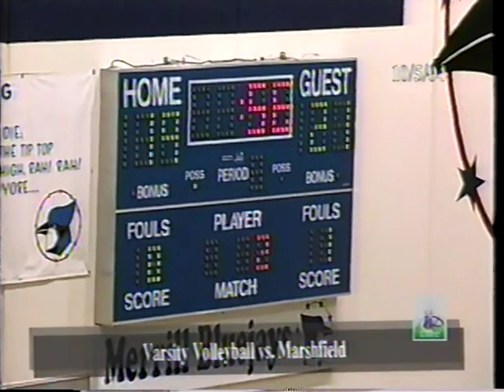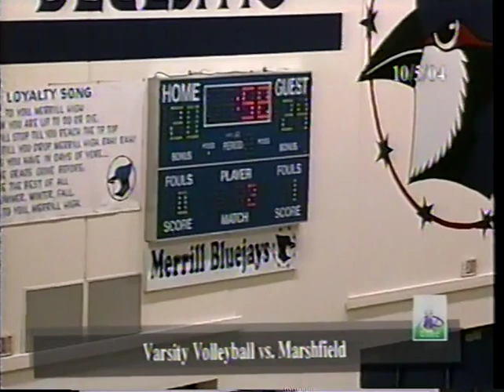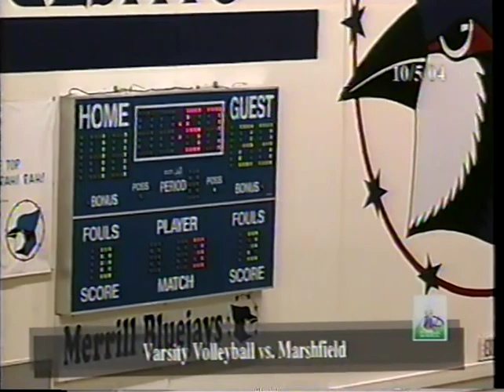(LEGACY VIDEO) 9-30-2004 7th Grade Volleyball vs Horace Mann